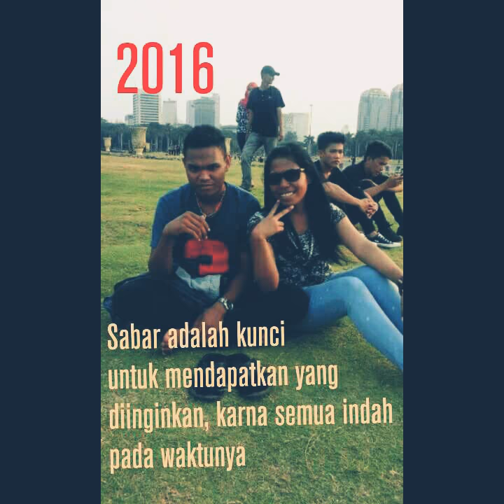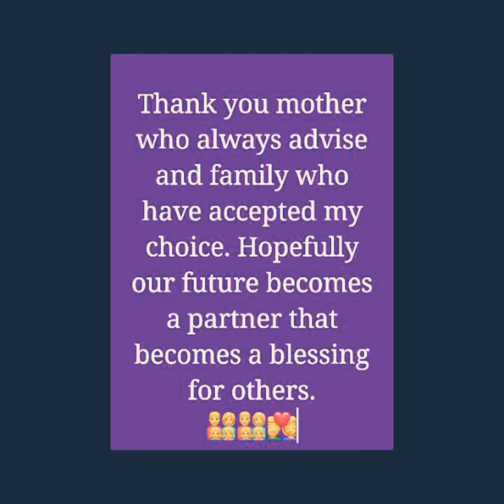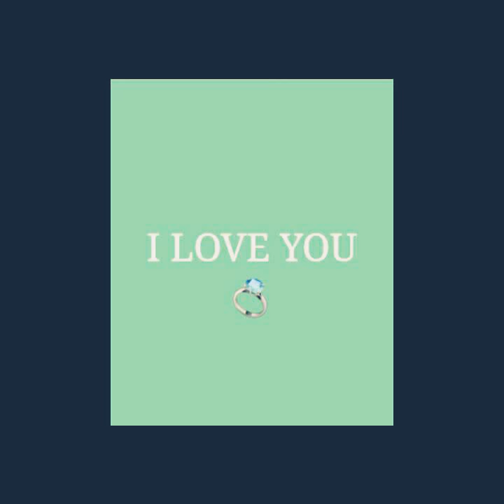Happy Annyversary to 3 years